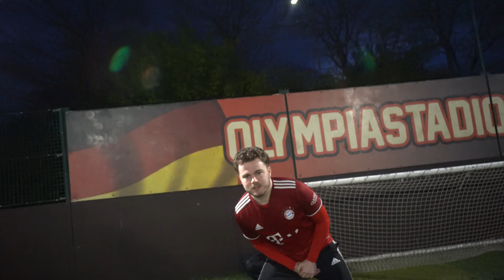CAN YOU GET SENT OFF IN 5ASIDE FOR OVER CELEBRATING?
Did we over celebrate? 🥳🤷‍♂️

This is the journey of JRtwins FC, a group of standard footballers taking over 5aside football. Hosted by JRtwins